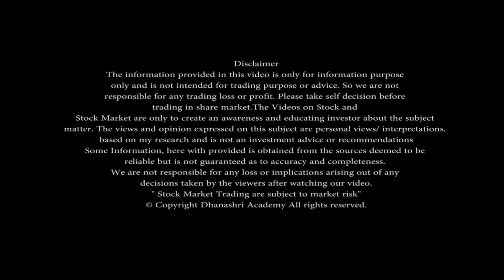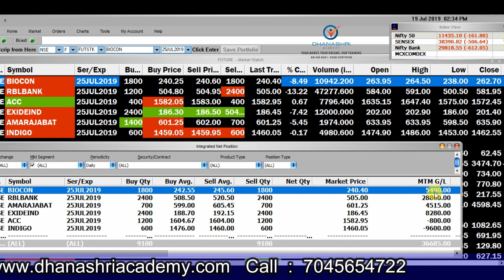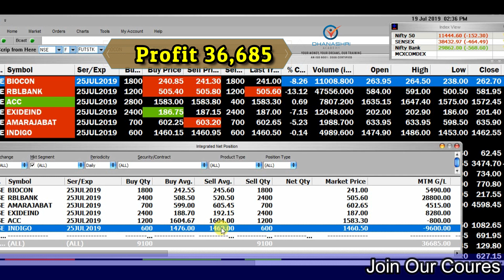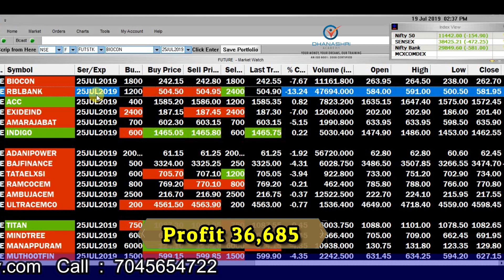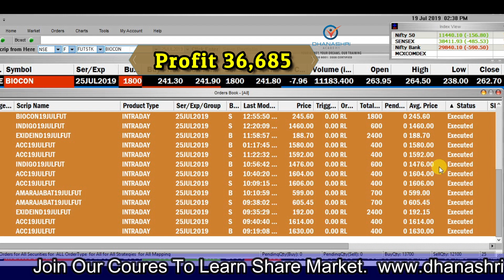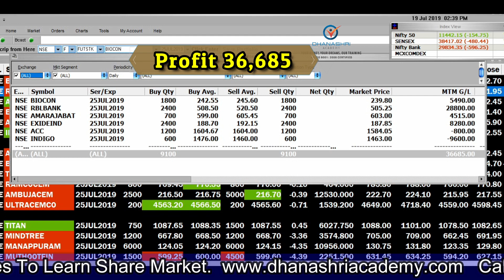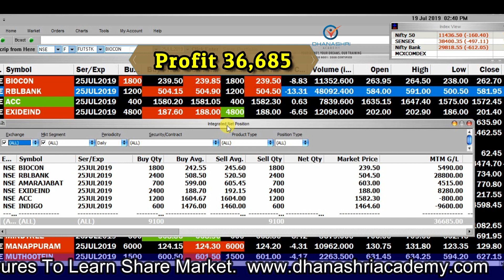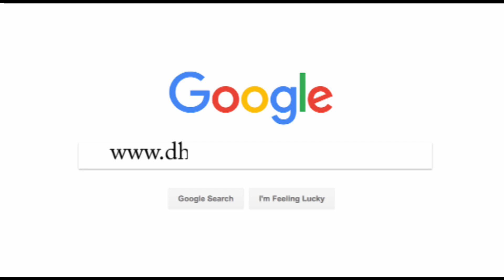INTRADAY Live PROFIT 36,685 DATE 19 JULY 2019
जानिए इंट्राडे ट्रेडिंग से अधिकतम मुनाफा या कमाई  कैसे कर सकते हो

अधिक जानकारी के लिए हमे दिये गये इस नंबर पर कॉल करे : 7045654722, 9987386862

It's high time to understand that Stock Trading isn't gambling.
Risk taking is the basic nature of every business.

Get 400+ Training Videos FREE in This Channel.

Nimish Sir
Dhanashri Academy
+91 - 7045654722